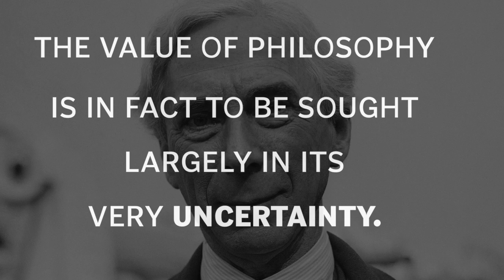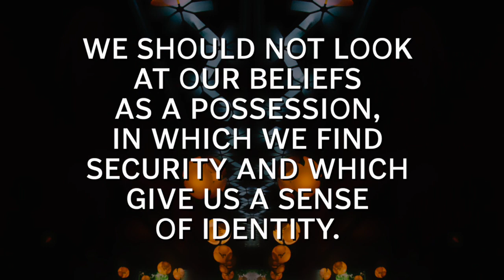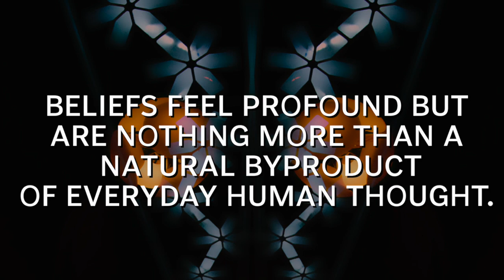Beyond Belief: New Plain Dealer series explores ideas